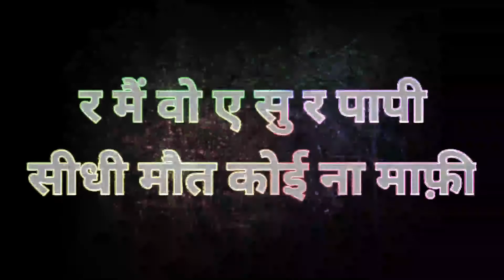Dada Ravan - Gulzaar Channiwala (Lyrical Status) || New Haryanvi Song 2021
Thanx for watching our video. Hope you like it. Share our video.